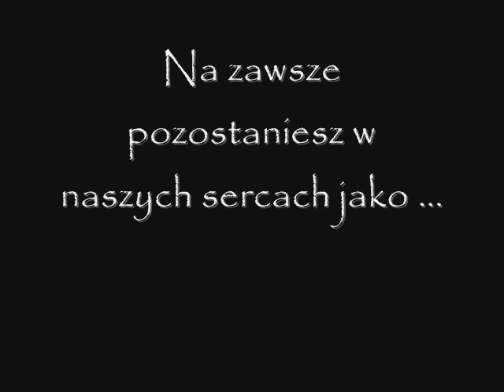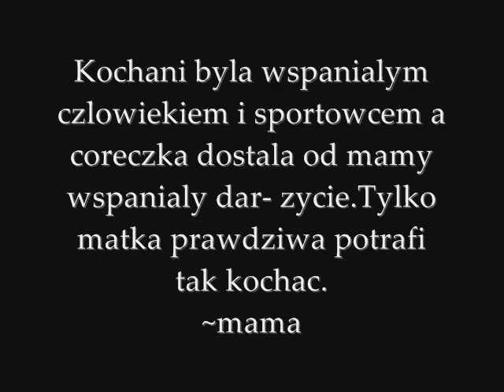Ku pamięci... Agata Mróz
Wspaniała, na zawsze w naszych sercach...